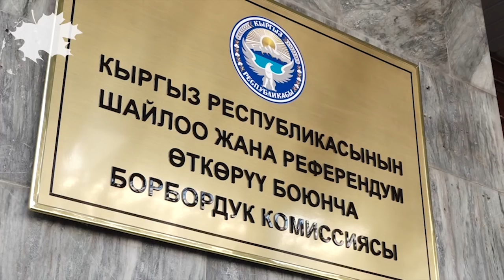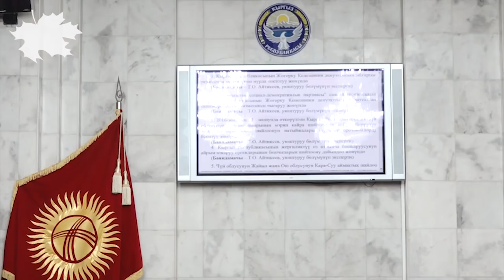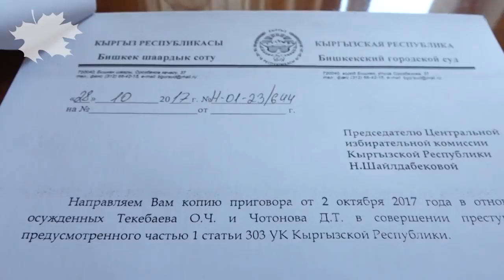Текебаев мандатынан ажыратылды